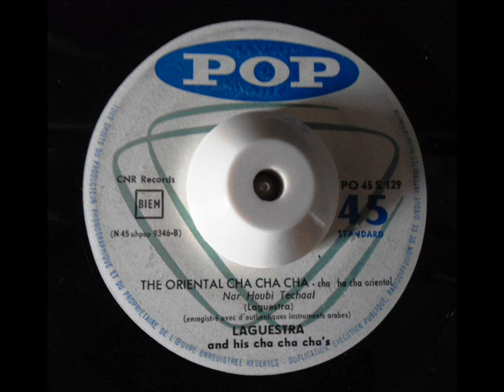Laguestra and His Cha cha cha's The oriental cha cha cha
Nice oriental cha cha cha popcorn style